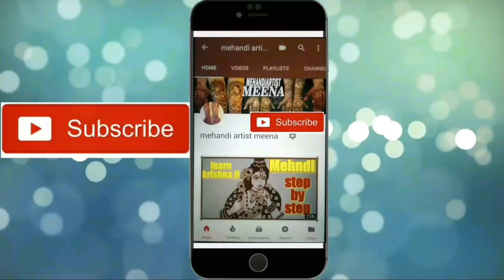bridal mehndi design book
Please check all my mehndi powder and mehndi oil visit my